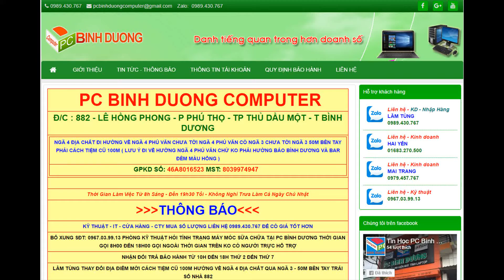QUANG CAO PC BINH DUONG 4